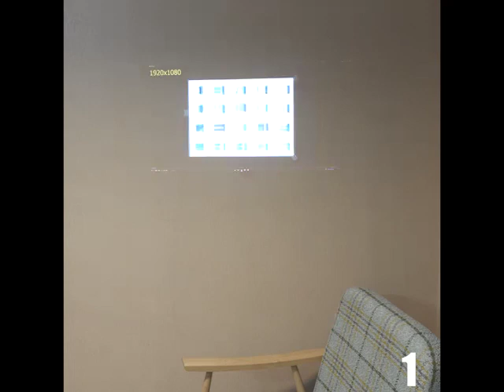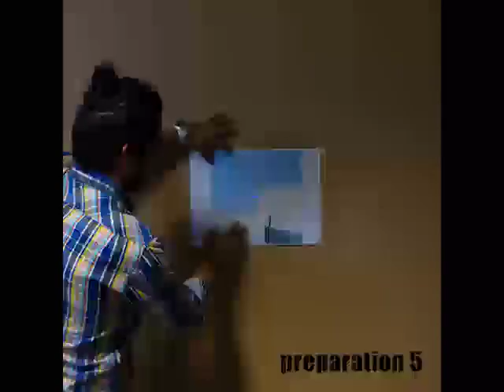Preparation an idea for a visual performance exhibition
idea explanation : The removed part of a painting or a printing picture on the wall is projected onto the painting by a video projector and completes the painting. So that the audience does not notice the light part of the painting at the first moment. And after a few seconds, the parts of the painting completed by the video projector will be animated.
project manager: Yahya Hadadi
Idea maker and performer: Milad Zare Mohazabiyeh
photographer: Sarvenaz Shams
Other artists: Ayda golnari , Mohadese khodayari , Parisa Borazjani , Shiva Shahinnezhad